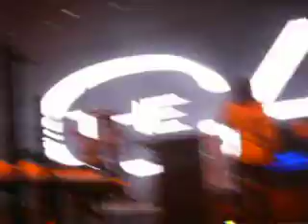The Cab- I'll Run Live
RockBand Live 101208
Sorry for the shakiness and the singing in the background Blah...